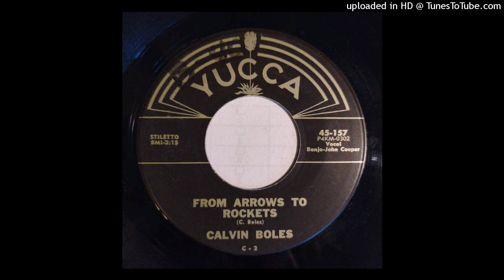Calvin Boles - From Arrows To Rockets / Ballad Of John Prather [1963, Yucca NM country]